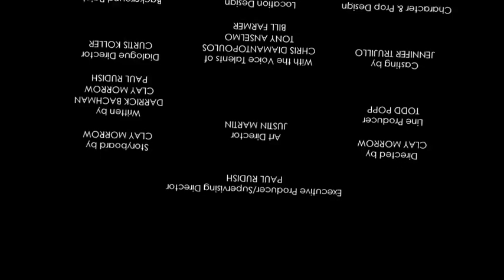13 September 2023